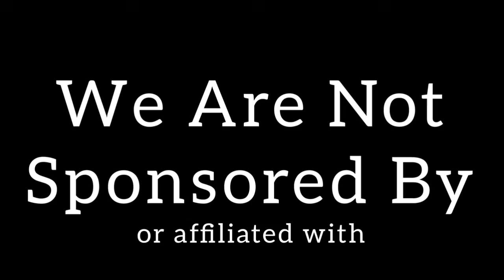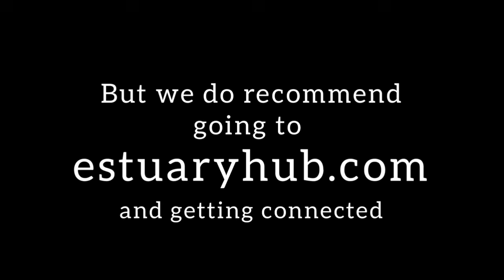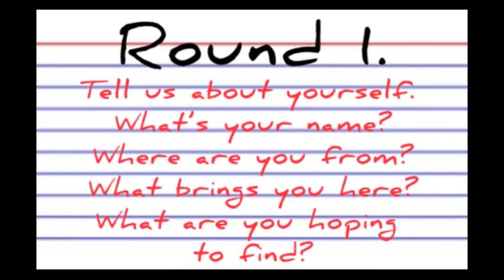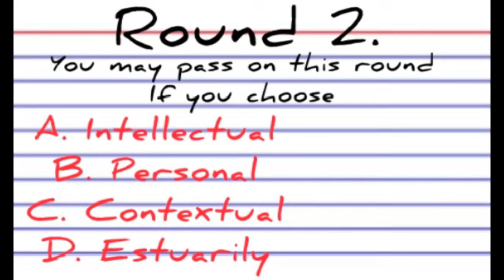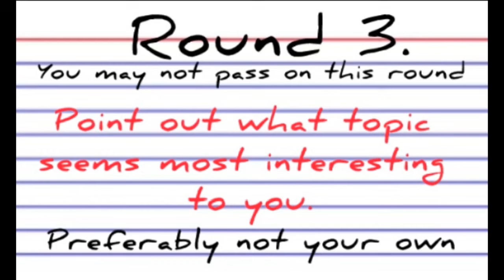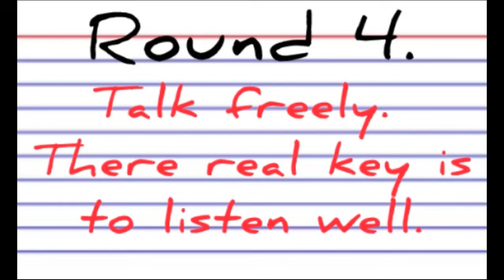The Not Estuary Show (Ep.8)